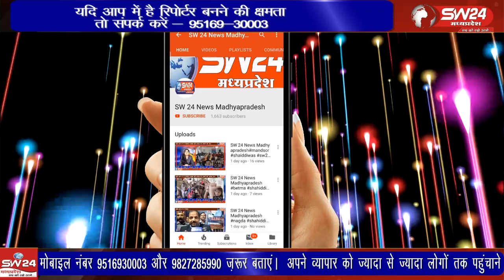अवली मैया का प्राचीन मंदिर भाग्यपुर ग्राम पंचायत में स्थित है चंद्रगुप्त कालीन यह मंदिर आस्था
खरगोन जिले मे अवली मैया का प्राचीन मंदिर भाग्यपुर ग्राम पंचायत में स्थित है चंद्रगुप्त कालीन यह मंदिर आस्था और विश्वास का प्रतिक है
पीपलगोन से मोतीलाल कर्मा की रिपोर्ट।